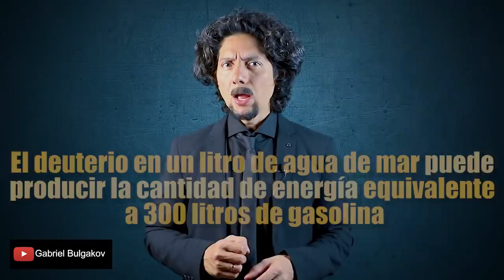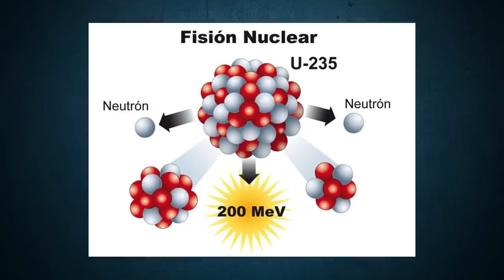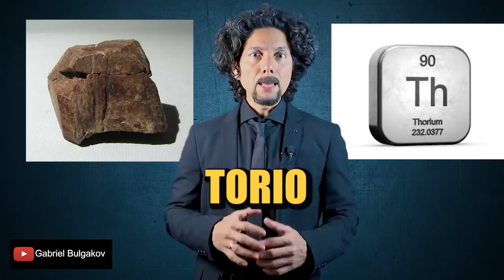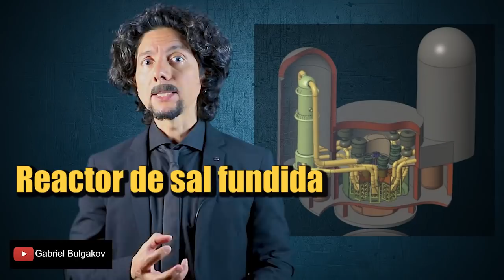El futuro energético MUNDIAL está en manos de China gracias al “sol chino” y reactores con torio ☢️